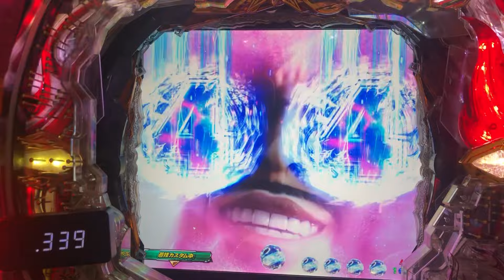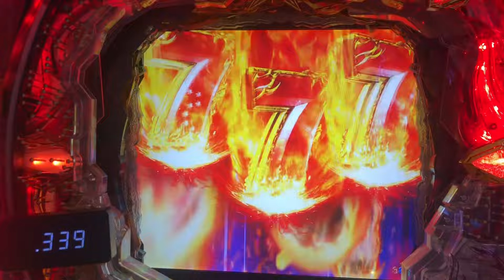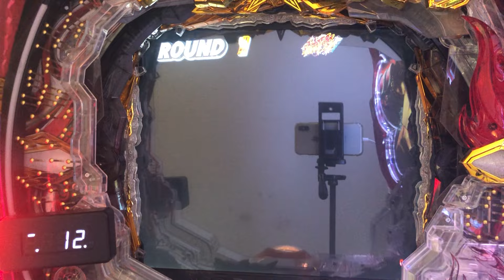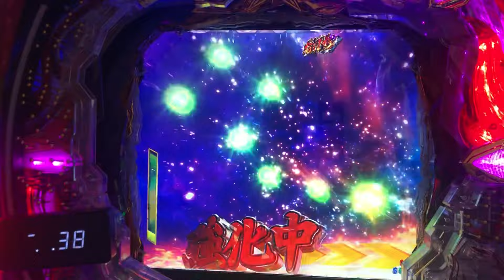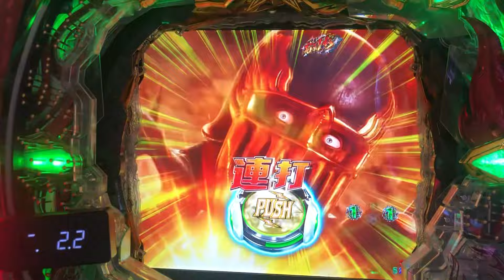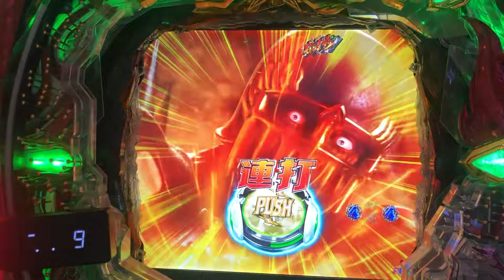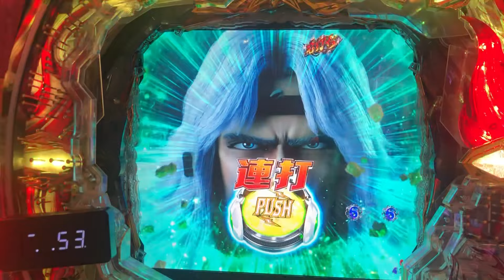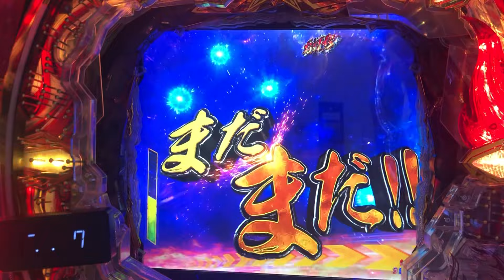【P北斗の拳9闘神：404】他に目ぼしい予告は無いものの…タイトル「キリン柄」、出現！！